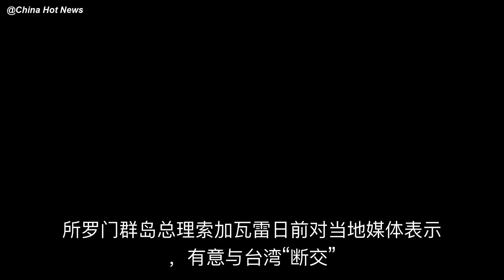@蔡英文，所罗门群岛议员要求与中国大陆建交。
所罗门群岛总理索加瓦雷日前对当地媒体表示，有意与台湾“断交”，跟中国大陆建交。

所罗门群岛再度传出与台湾当局的“邦交”可能生变的消息。

据台湾自由电子报19日报道，澳大利亚电台驻所罗门群岛记者……